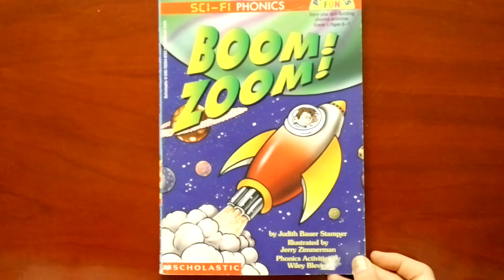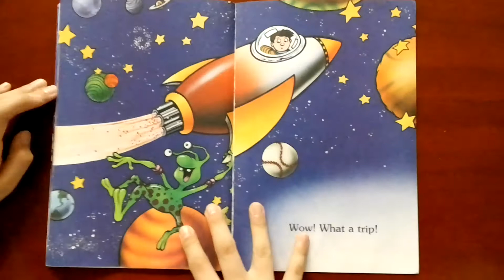Read Mary Boom Zoom